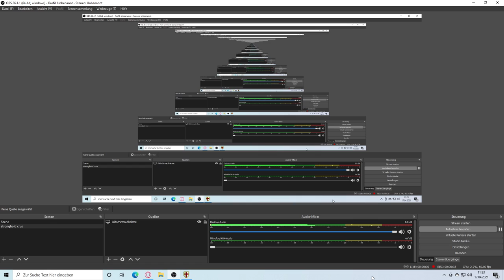Stronghold Crusader - Longplay [PC]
Stronghold: Crusader is the successor to Firefly Studios's 2001 real-time strategy video game Stronghold. Crusader has much in common with the original Stronghold, but differs from its predecessor in the fact that the game is no longer set in England, instead being set in the Middle East during the Crusades. Another prominent addition not found in its predecessor is a skirmish mode in single-player, allowing customized battles with AI opponents instead of the linear campaign. The game was also released as Stronghold Warchest. This version was a compendium of Stronghold and an enhanced version of Stronghold: Crusader, containing additional characters and an additional Crusader Trail.

Stronghold Warchest was only released in a limited number of countries (e.g. USA or Poland), meaning players in the rest of the world have never encountered the second Crusader Trail, or second set of characters. This changed when an updated version of Stronghold Crusader, Stronghold: Crusader Extreme was released in early 2008.